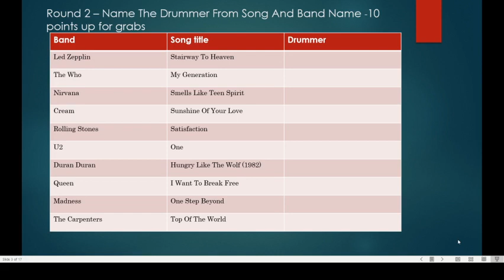Virtual Music Quiz 14 - Round 2 Name The Drummer Questions